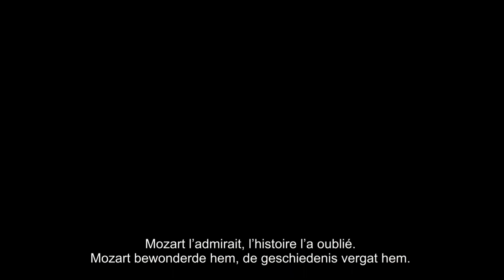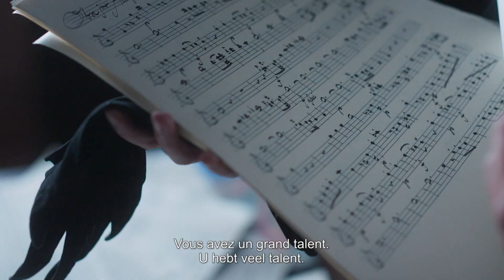Il Boemo (Petr Václav) - Trailer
À la recherche d'un emploi de violoniste, Josef entre dans l'orbite d'une riche jeune femme. Elle lui fait découvrir une existence hédoniste..|
Op zoek naar een baan als violist belandt Josef in de kringen van een rijke jonge vrouw. Zij introduceert hem in een leven van hedonisme...